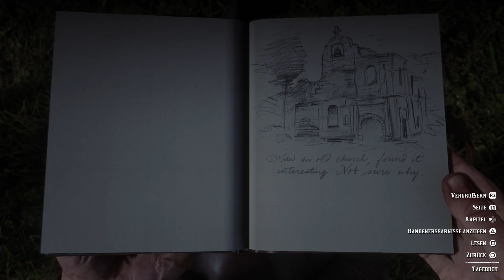Red Dead Redemption 2 Gameplay Part 43 RÄUBER AUSRAUBEN